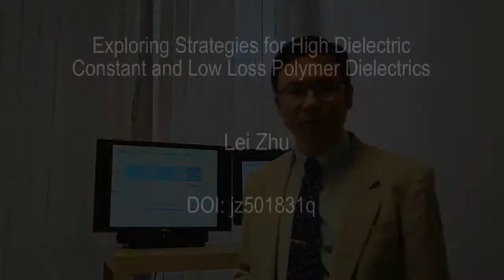Exploring Strategies for High Dielectric Constant and Low Loss Polymer Dielectrics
Polymer dielectrics having high dielectric constant, high temperature capability, and low loss are attractive for a broad range of applications such as film capacitors, gate dielectrics, artificial muscles, and electrocaloric cooling. Unfortunately, it is generally observed that higher polarization or dielectric constant tends to cause significantly enhanced dielectric loss. It is therefore highly desired that the fundamental physics of all types of polarization and loss mechanisms be thoroughly understood for dielectric polymers. In this Perspective, we intend to explore advantages and disadvantages for different types of polarization. Among a number of approaches, dipolar polarization is promising for high dielectric constant and low loss polymer dielectrics, if the dipolar relaxation peak can be pushed to above the gigahertz range. In particular, dipolar glass, paraelectric, and relaxor ferroelectric polymers are discussed for the dipolar polarization approach.